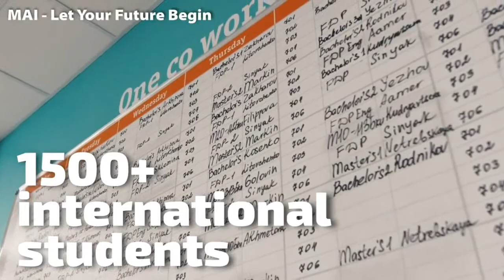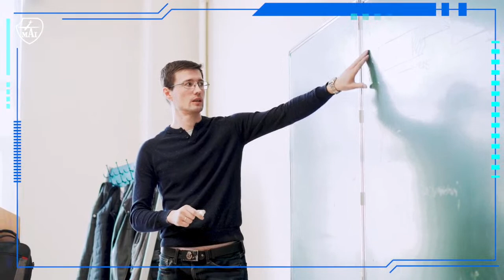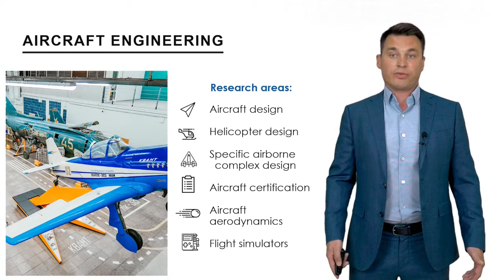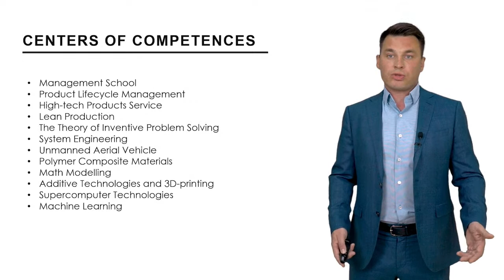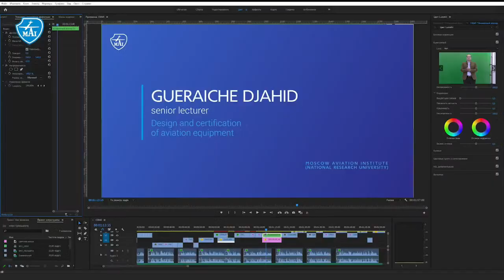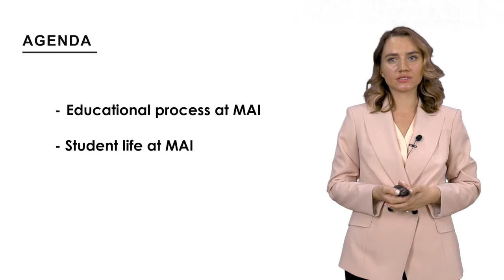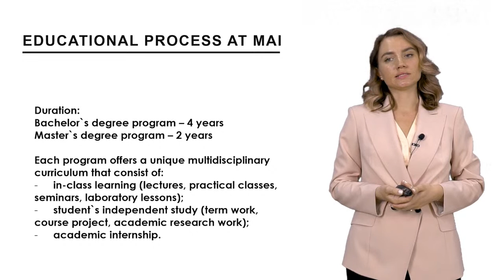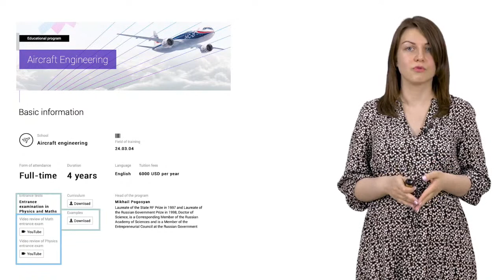MAI Meet and Greet Day about admission in 2021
Moscow Aviation Institute informs you about the opportunity to apply for Bachelor’s or Master’s Degree program for the intake 2021. On May 20th at 12:00 p.m. (Moscow Time) Moscow Aviation Institute invites you to join a meeting to learn more about the university and its English Medium programs. The representatives of MAI International Department and professors from 4 Schools will present the university, its programs and discuss career prospects for graduates. You will learn about the application procedure and what is the deadline for the registration.

4:27 Intro
5:46 General information about MAI
6:50 Video ‘What is Moscow Aviation Institute?’
13:03 Presentation about MAI and 4 English Medium programs
21:06 School №1 Aircraft engineering
22:03 Story of Mr. Gueraiche Djahid, associate professor of the School 1 ‘Aircraft Engineering’  telling about why he has chosen to study at MAI
27:17 Career paths for aircraft design
29:00 International recognition of MAI degrees
31:21 Accommodation
32:35 Monthly expenses of a student
33:23  School №2 ‘Aircraft, rocket engines and power plants’
34:11 Mr. Korolev Nikolay, lecturer of department 207 ‘Metrology, standardization and certification’ telling about the program Propulsion Engineering
40:28 Competencies students acquire during the educational process and how they will help in the future
43:20 Practical training and internships
44:56 Epidemiological situation and closed borders
45:55 How students studied in 2020/21 academic year
48:09 Video about online training
50:55 The school № 3 ‘Control systems, informatics and power engineering’
51:35 Advantages of school №3 and skills that students acquire studying there
55:20 Comprehensive knowledge gained at MAI
58:47 Entrance exams
1:00:02 Moscow is a safe city
1:01:12 School № 6 ‘Aerospace’ and its program Spacecraft Engineering
1:02:18 Ms. Morzhukhina Alena, lecturer of the department 601 ‘Space systems and rocketry’, telling about the achievements of the School №6
1:05:55 Cosmonauts of MAI
1:06:16 The importance of choice of space educational programs
1:07:20 Scholarships
1:08:09 Pre-university programs
1:09:09 The opportunity to work during the education
1:09:52 Educational process at MAI
1:13:41 Student life at MAI
1:15:44 The difference between aerospace and aircraft engineering program
1:16:40 The arrival of international students
1:18:15 The admission process
1:22:11 Contacts
1:22:51 The passing mark for the entrance exam
1:23:21 Russian level to study
1:24:05 Outdoor activities and MAI infrastructure
1:25:18 Research work
1:27:04 The days of entrance exams
1:27:54 Language level to education
1:28:07 The location of MAI
1:28:57 The start of the program
1:30:13 Final thanks